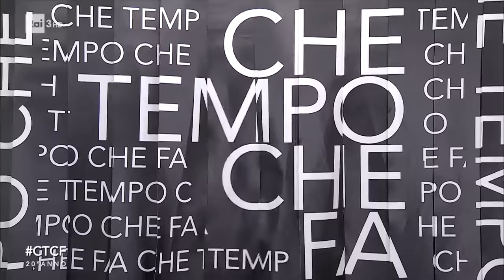La campionessa Sofia Goggia - Che Tempo Che Fa 26/03/2023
- La campionessa in carica di Coppa del Mondo di discesa libera Sofia Goggia, stella dello sci internazionale che nel suo palmares vanta 2 medaglie alle Olimpiadi (oro a Pyeong Chang 2018 e argento a Pechino 2022), un argento e un oro ai Mondiali e 48 podi complessivi in Coppa del Mondo è ospite a Che Tempo Che Fa.